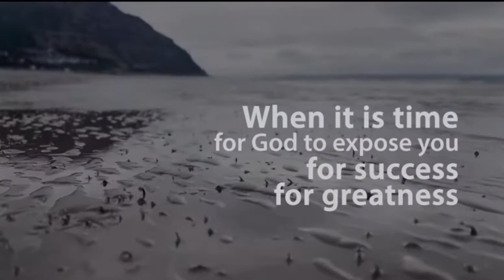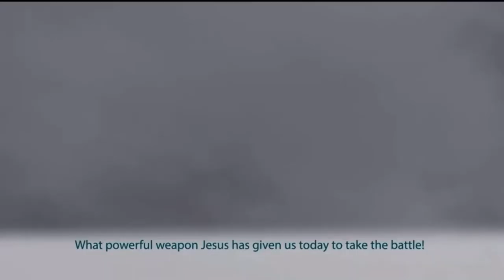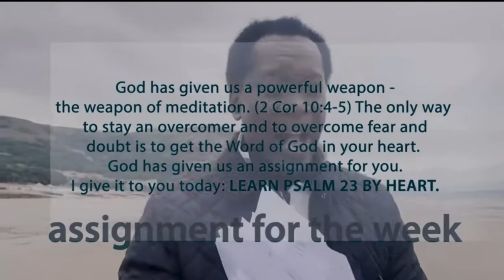PULL DOWN THE GIANTS!! | UOG: PRAYER TIME | PROPHET RACINE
What giants are you facing in your life today that seem insurmountable? Are you tired of listening to the voice of satan telling you, you cannot make it?

David never knew he was called to be at a place of excellency as a king, as a prophet, as a leader. When the time came for God to fulfil His purpose in the life of David, God sent Prophet Samuel to the house of Jesse to appoint a king. The greatness of God in your life has nothing to do with your weaknesses. You are called to make a difference. What made David successful was not his power nor his might. You know what happened to Goliath. (1 Samuel 17:45-47)

What is your Goliath today?
Your giant is not on the outside. Your giant is not your neighbour. Your giant is not your brother. Your giant is yourself! What is your giant? Guilt, fear, inferiority complex, condemnation. Jesus has come to pull down those four giants from your life.

Join your faith to our faith as you face these giants and pull them down in the name of Jesus Christ!